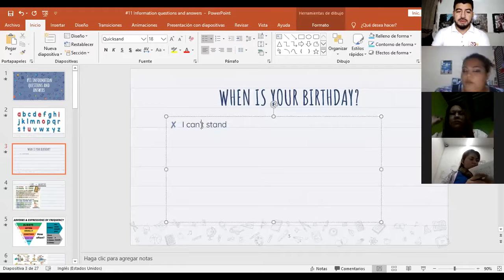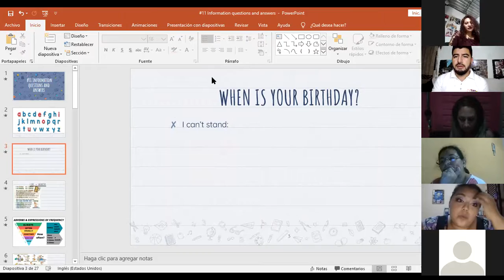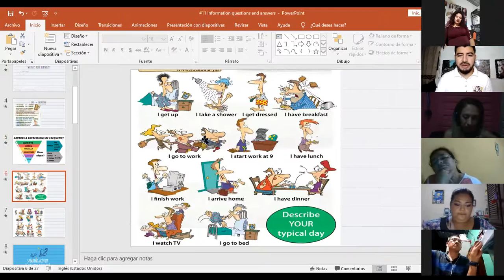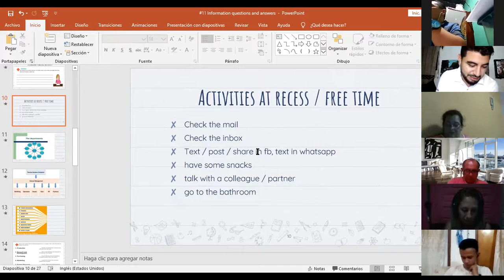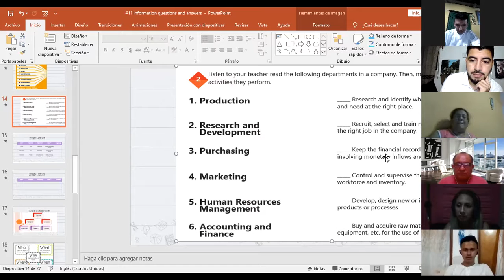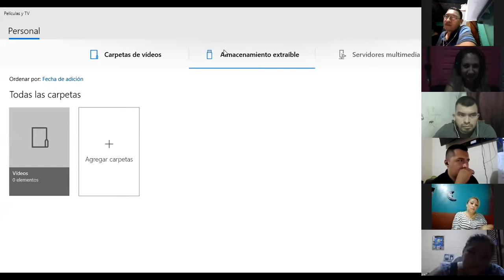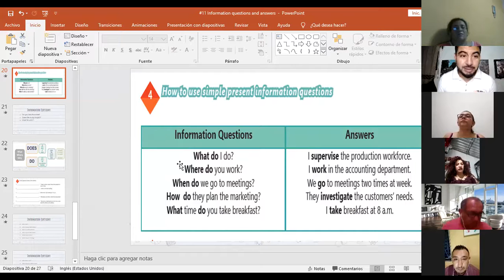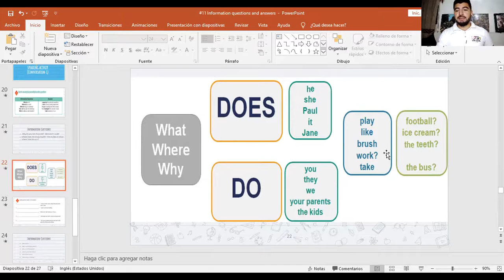Ingles Corporativo-Videoconferencia #10 Information questions and answers